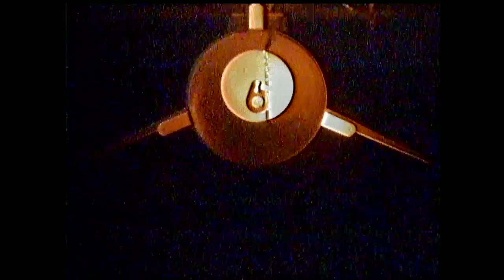Launch of NuSTAR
The Nuclear Spectroscopic Telescope Array begins its mission using high-energy x-rays to uncover some of the most powerful structures in the universe.